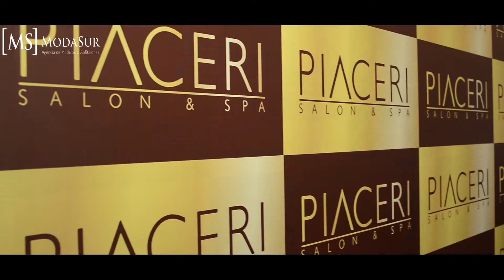SEÑORITA SAN JUAN DE MIRAFLORES 2017/ séptima edición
Certamen de belleza / San Juan de Miraflores - Lima -Perú. 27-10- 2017